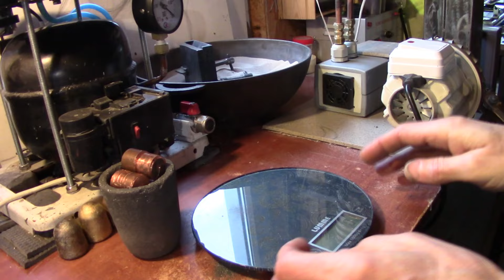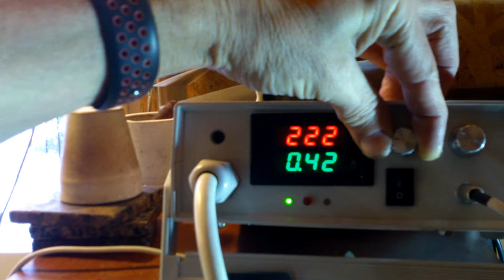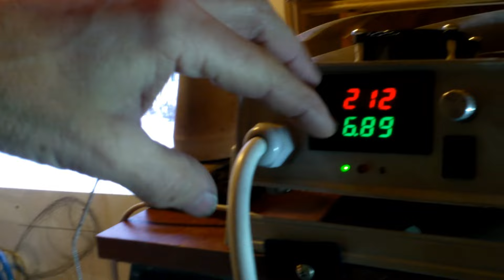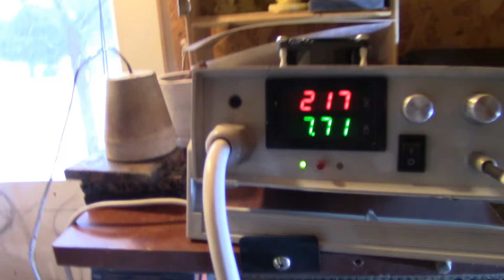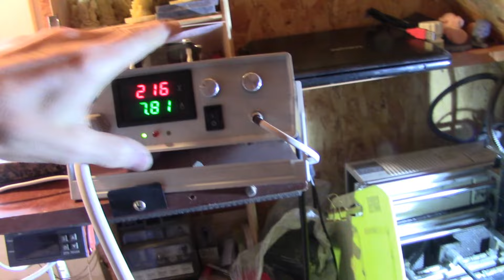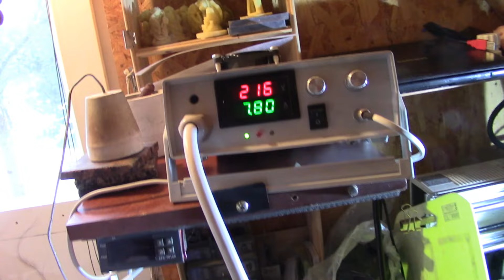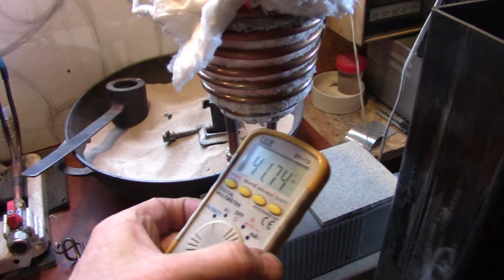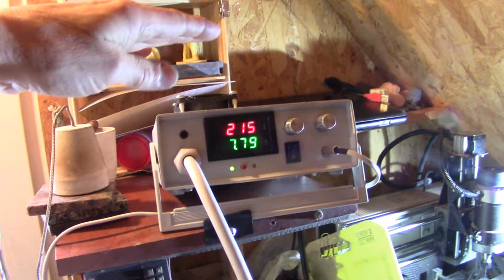ИНДУКЦИОННЫЙ НАГРЕВ МЕДИ. Плавка меди в керамическом или не графитовом тигле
Сегодня мне нужно немного расплавить меди, чтобы отлить электрод для гальваники. Буду плавить медь в не графитовом тигле, а в тигле из карбида кремния. Ну параллельно продолжаю тестировать свою последнюю индукционную плавилку собранную  из дешевого сварочного инвертора.

Today I need to melt some copper to cast an electrode for electroplating. I will melt in not a graphite crucible, but in a silicon carbide crucible. Well, at the same time, I continue to test my latest induction melter assembled from a cheap welding inverter.